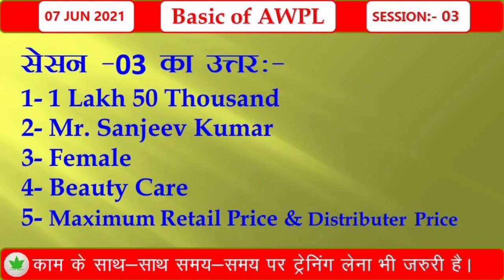Basic of AWPL || Session-04 || Know about awpl || Test your skills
Asclepiuswellness, AWPL